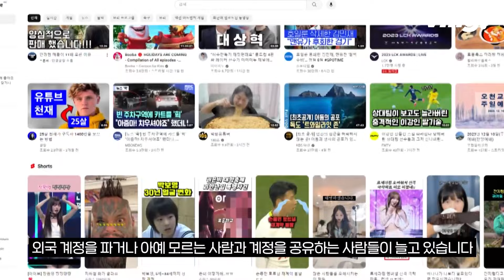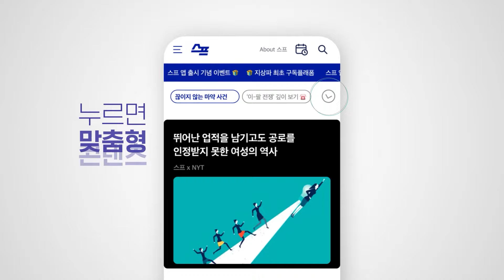"인도로 이민가요"...OTT 구독료 줄줄이 인상에 '디지털 이민'까지 / 비머pick / 비디오머그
최근 넷플릭스 같은 OTT 서비스 구독료가 줄줄이 오르면서 외국 계정을 파거나 아예 모르는 사람과 계정을 공유하는 사람들이 늘고 있습니다.

넷플릭스가 월 9천500원이던 광고 없는 기본 요금제의 신규 가입을 중단했습니다.

앞으로는 광고 없이 보려면 1만 3천500원을 내야 하니 한 번에 4천 원 오른 셈입니다.

최근 유튜브도 '유튜브 프리미엄'의 월 구독료를 한 번에 43%나 올렸고, 디즈니플러스도 사실상 기본 가격을 인상했습니다.

국민의 72%가 OTT를 이용하고, 평균 2.7개를 구독하는데 일제히 오르는 가격은 여간 부담스러운 게 아닙니다.

높은 요금 부담에 몰아보기를 하거나, 가상 사설망으로 다른 국가 계정으로 우회해  싼 값에 이용하기도 합니다.

'OTT 이민'이라는 말이 나올 정도입니다.

[구모 씨  |  인도 계정 이용 : 인도의 뉴델리에 제가 이민을 가서 그곳의 요금으로 결제를…. ]

인터넷 포털엔 다른 국가 우회 계정이나, 타인과 공유하는 계정이 싼값에 팔리고 있습니다.

스트리밍과 인플레이션의 합성어인 '스트림플레이션'에 속수무책인 상황에서 나타난 현상들입니다.

[이성엽 | 고려대 기술경영전문대학원 교수 : 유튜브나 구글 같은 경우도 디지털 서비스 사업자로 해서 (바꿔서), 요금 적정성을 포함한 약관에 대한 심사를 할 수 있는 법체계를…. ]

구글 측은 다른 국가로 우회한 접속은  이용약관에 위배된다는 입장이고, 네이버는 오는 21일부터 유튜브 우회 계정 등을 판매하는 걸 막겠다고 밝혔습니다.

(취재 : 조을선 / 영상취재 : 박대영·양지훈 / 구성 : 최희진 / 편집 : 김남우 / 제작 : 디지털뉴스제작부)